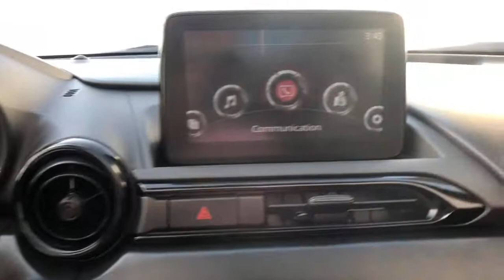2019 Mazda MX-5 Miata Arvin, Oildale, Shafter, Wasco, Bakersfield, CA Z29293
Soul Red Crystal Metallic Used 2019 Mazda MX-5 Miata available in Bakersfield, CA at  Bakersfield Mazda. Servicing the Arvin, Oildale, Shafter, Wasco, CA area.
2019 Mazda MX-5 Miata Club - Stock#: Z29293 - VIN#: JM1NDAC73K0310638

Bakersfield Mazda
2900 Cattle Dr